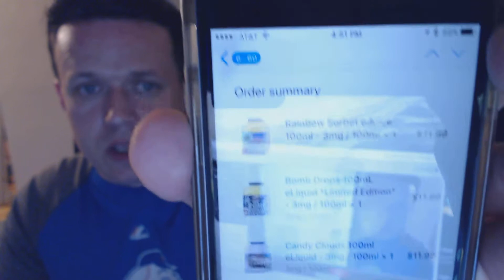Story Time - eLix vapor robbed me, YouTube money and the Nautilus 2 vs X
Elix Vapor is basically robbing people
I used my new found YouTube money for good
Nautilus X vs Nautilus 2  MTL Battle Royal